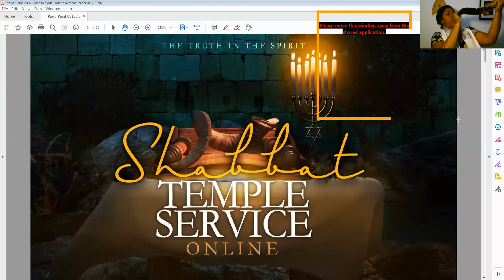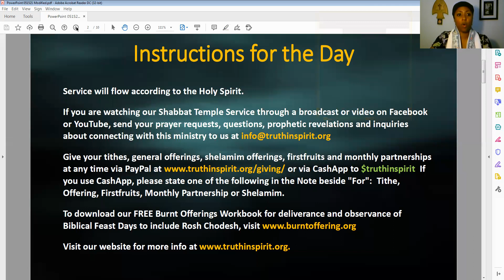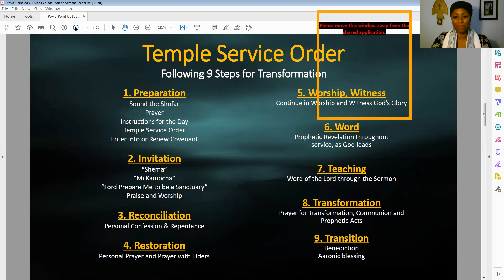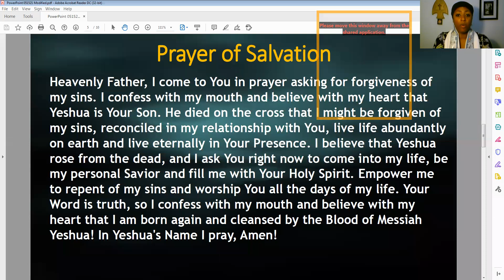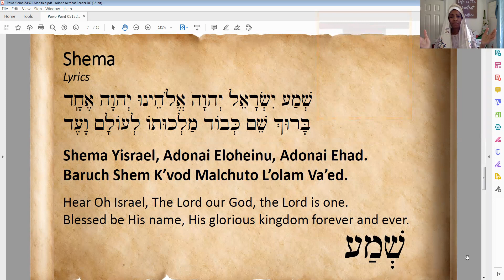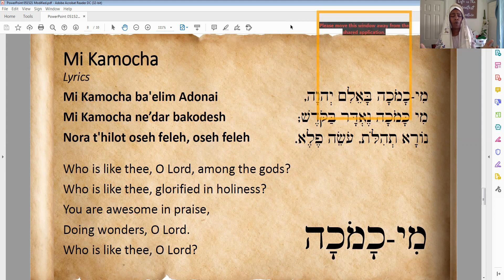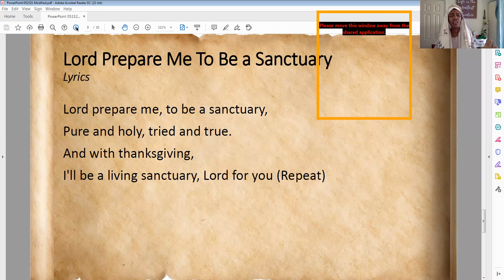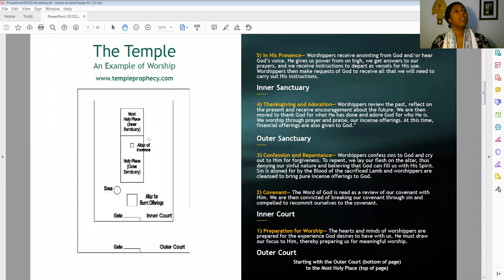May 15, 2021 -- Shabbat Temple Service "Enter God's Presence"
Apostle Markita Brooks leads this Temple Service and delivers a sermon titled "Enter God's Presence."  Watson and Michelle David lead worship.  Elder Temese Willis sings the liturgy and Aaronic blessing.